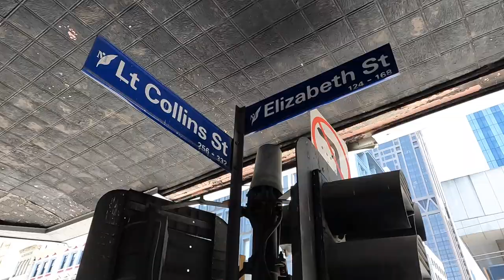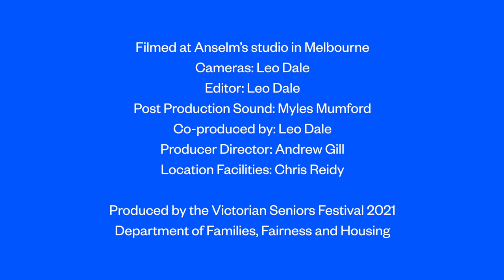2021 Victorian Seniors Festival Reimagined - Anselm van Rood, Awakening the Eye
Welcome to the Victorian Seniors Festival Reimagined in 2021.

Anselm discusses his adventurous life of travel and his art practice, meditation, and his energetic approach to living and making images.

He describes his light-filled studio, his 'cave in the clouds'. His philosophy and expressions about life abound in his vibrant paintings and drawings.

This year we are bringing the Victorian Seniors Festival Reimagined straight to your home through online performances, conversations and story-telling, from now until the end of the year.

2021 is the 39th year the Festival has run and we are delighted to be keep’n on! With performances by many of your favourites and many new artists – 2021 programming is a rich and diverse mix of content for you to enjoy.

We've had a lot of fun creating and reimagining the Festival for you, and we hope you enjoy it - and sing along!